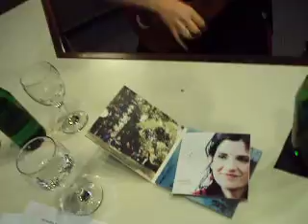Georgina Hassan en La Llave - "Como respirar"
La cantante y compositora Georgina Hassan estuvo el viernes 4 de diciembre de 2009 en el estudio de Radio Palermo. Con su cuatro venezolano, hizo una versión del tema que da nombre a su nuevo disco: "Como respirar"